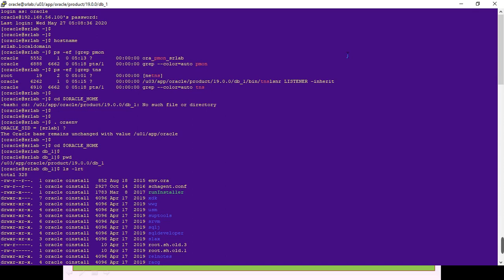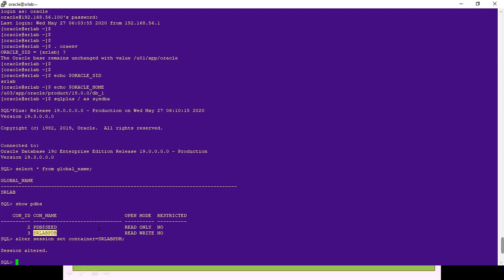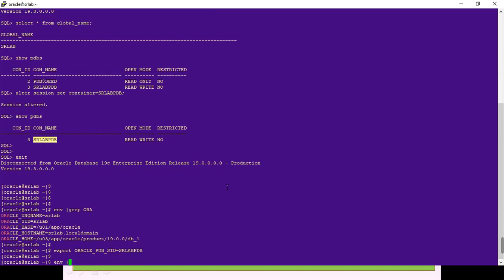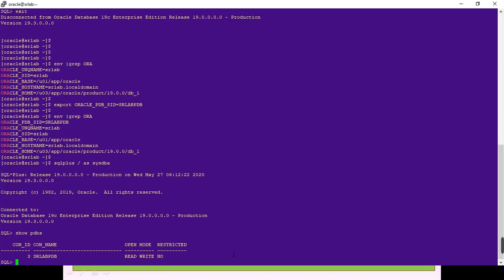Oracle 19c New Feature | Without Password connecting to PDB Database | SQLPLUS | Connect as SYSDBA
In this video, explained all about Oracle 19c Database. To connecting PDB database without password.

How to connect as SYSDBA without password into a PDB database?

Have you ever asked the question: Can you connect as SYSDBA without password into a PDB directly? Of course with the usual way of “sqlplus / as sysdba”?

Curious to know the answer?